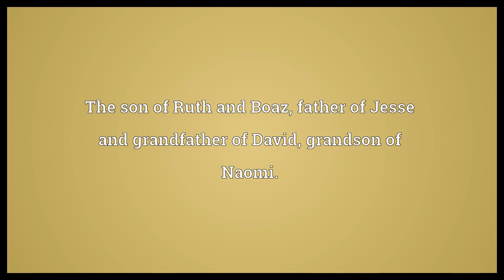Obed Meaning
Video shows what Obed means. The son of Ruth and Boaz, father of Jesse and grandfather of David, grandson of Naomi.. of biblical origin.. A stream draining a part of the Cumberland Plateau in Tennessee, USA..  Obed Meaning. How to pronounce, definition audio dictionary. How to say Obed. Powered by MaryTTS, Wiktionary